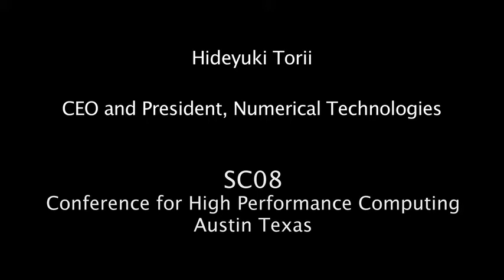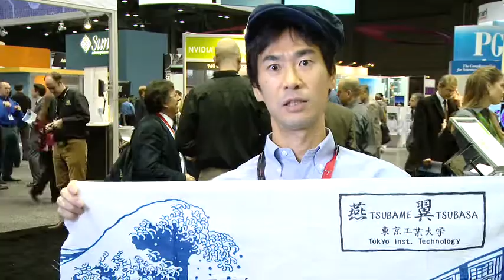Hideyuki Torii CEO of Numerical Technologies in Tokyo talks about CUDA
Hideyuki Torii CEO and President of Numerical Technologies in Tokyo  talks about using CUDA for performing financial calculations at SC08.